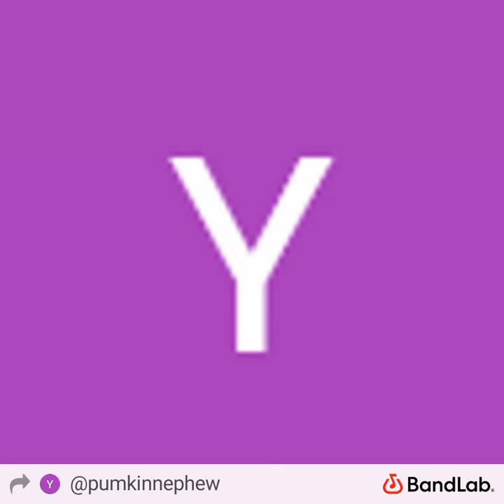Savage Jeh - JEHSKI ON DA BEAT ( DBR ) 🤣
Savage Jeh - JEHSKI ON DA BEAT